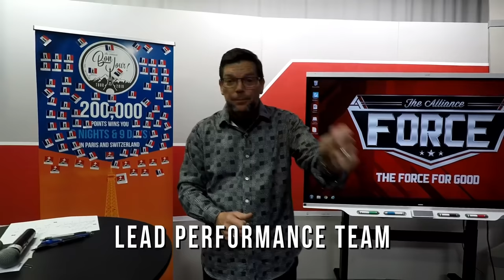The Alliance Headquarters Campus Tour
The Alliance National Headquarters located in beautiful Burlington, North Carolina! Come join us as we go on a extravagant tour throughout the entire Alliance Headquarters! You don't want to miss out on what we have going on here, because this sure isn't like your typical day in the office!